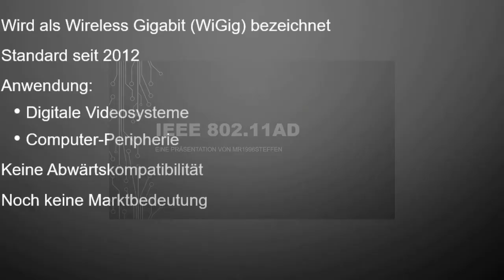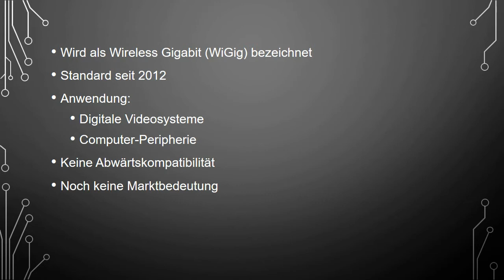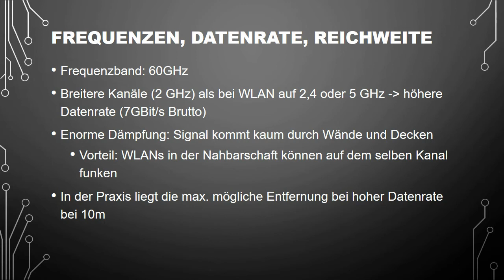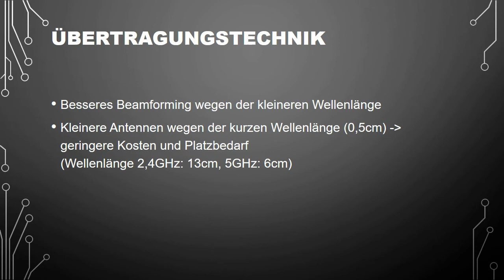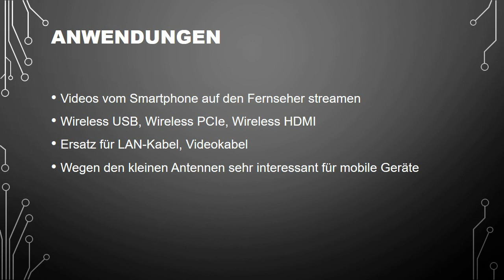WLAN 802.11ad Standard